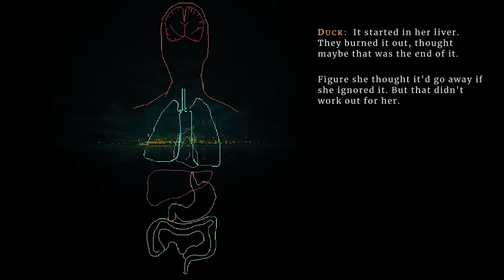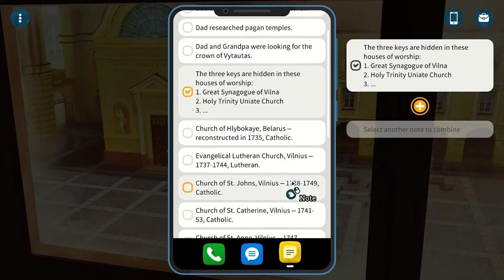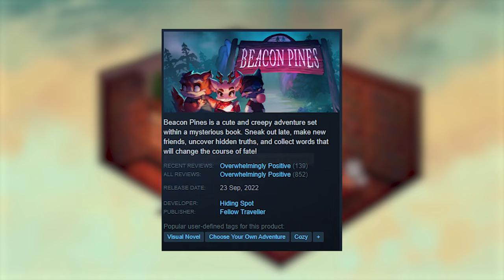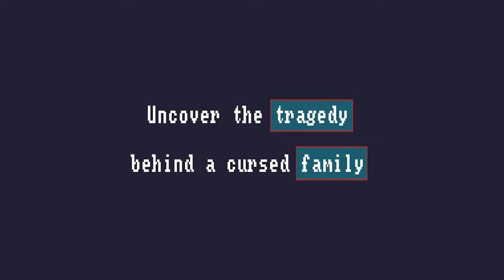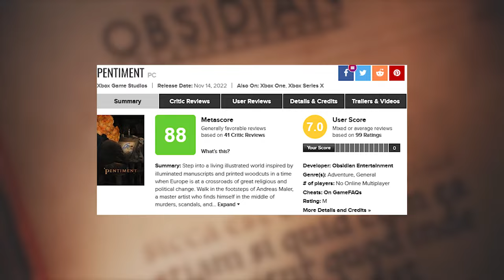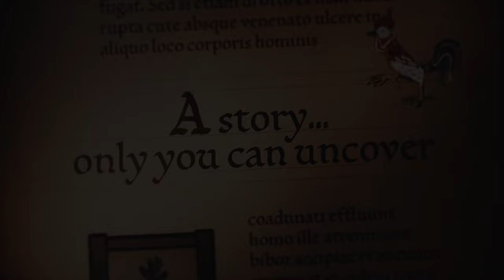The Best 15 Adventure Games of 2022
WellPlayed's resident adventure game lover Zach Jackson highlights the best 15 adventure games of 2022 based on WellPlayed's reviews, Metacritic and OpenCritic ratings, and Steam reviews.

Video edited by Jordan Garcia